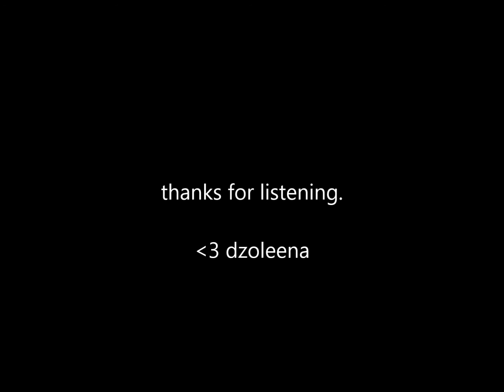Southern Breeze - Livin it up on Guam